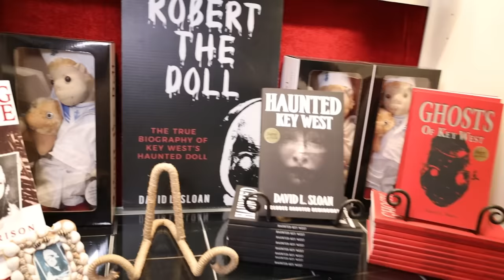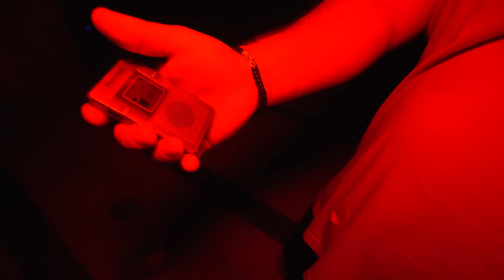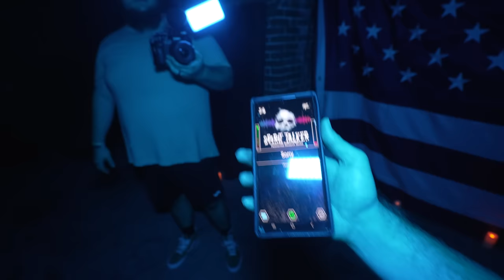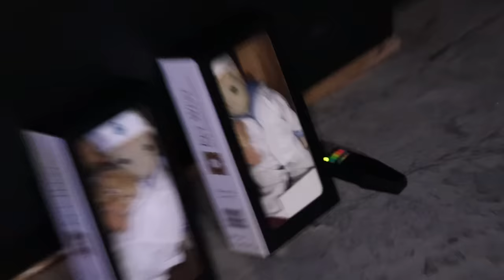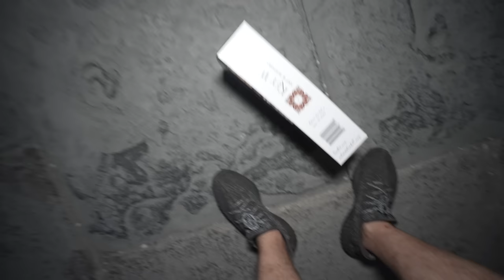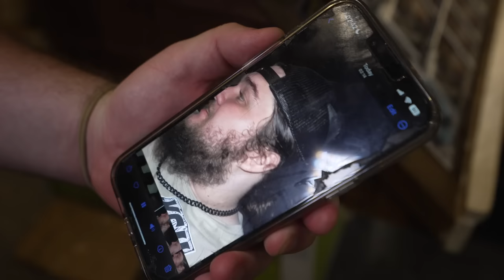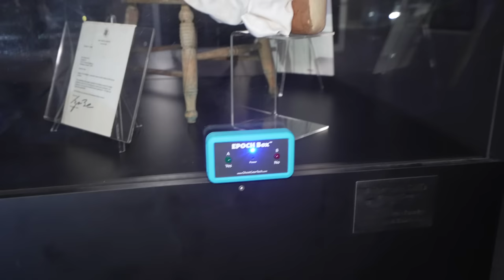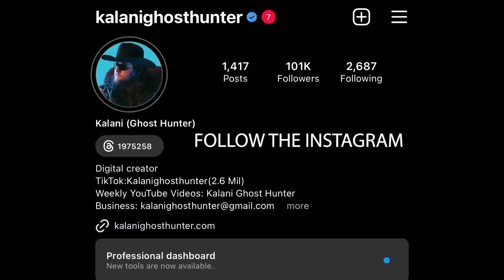Demonic Encounter with Robert the Doll | @samandcolby Told Us Not To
Venture into the dark realm as Kalani Ghost Hunter teams up with @ExploringWithJosh  seeking answers from the MOST HAUNTED OBJECT in the world! 🌎👀 Delving deep into the mysteries of the supernatural, they dial up Josh's pal Sam from the famed "Sam & Colby" channel to discuss his terrifying encounters at this same spot. 📲👥

But that's not all - what are Sam's uncensored thoughts on Kalani and Josh's BLOOD SACRIFICE to the sinister Robert the Doll? 😱🩸

As the shadows grow longer and the air gets colder, a demonic presence stirs. Following their daring offering, Kalani and Josh confront a harrowing, unprecedented attack from Robert, making it one of the most alarming episodes in their paranormal journey. 😳🔮

The unknown awaits... Are you brave enough? 🌌🔍

Josh Channel:@ExploringWithJosh

BRAND NEW GEAR IN VIDEO: Epoch Box ( Yes and No Device)

Gear I Recommend

SEND FAN MAIL TO:
Kalani Smith